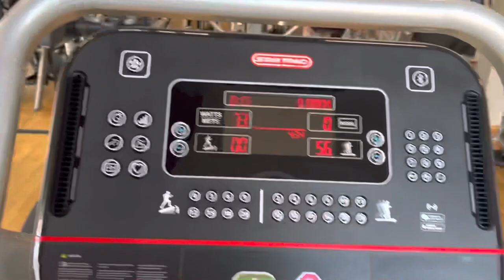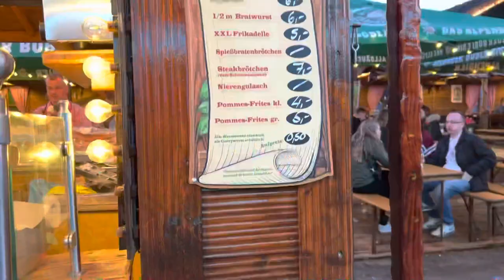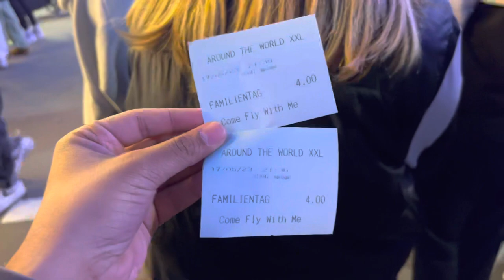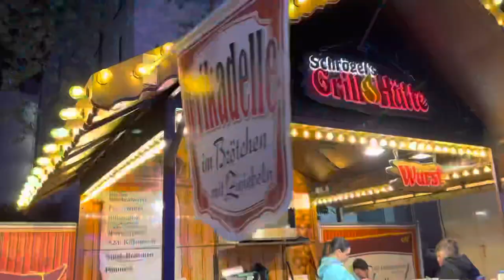Riding Tallest Swing Ride at Lautrer Mai Kerwe | Fun Fair in Germany | Germany ka Mela